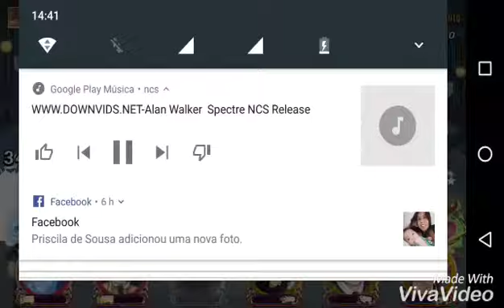Ace vs Arena Cross 2